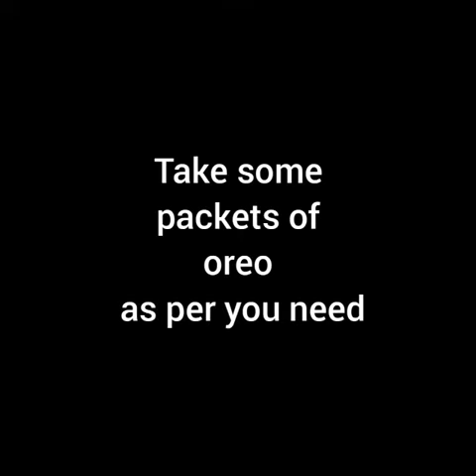Oreo dessert||3 ingridents recipe||Jubina's World